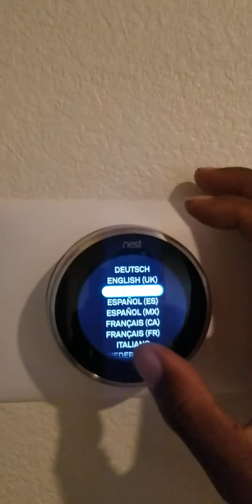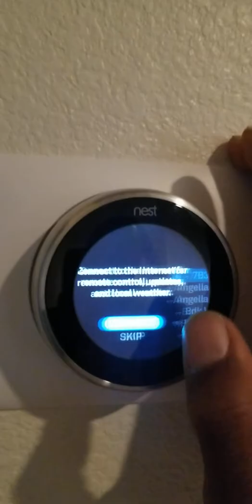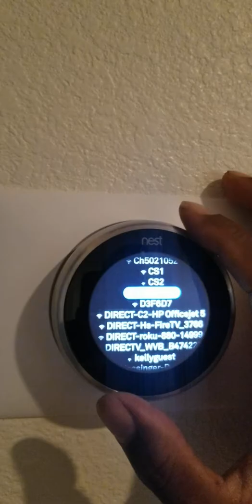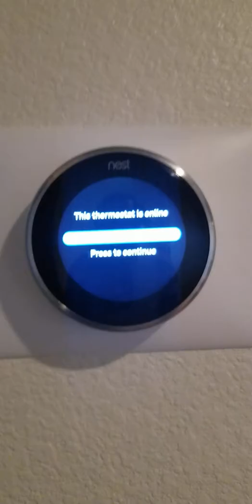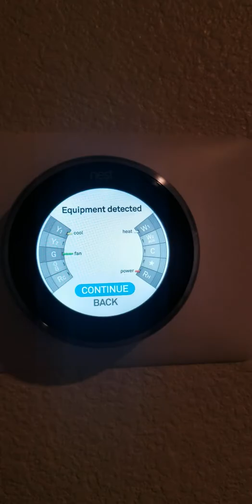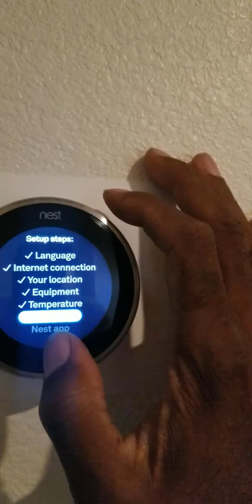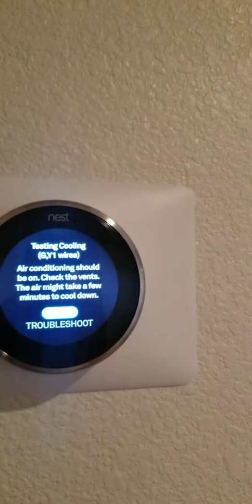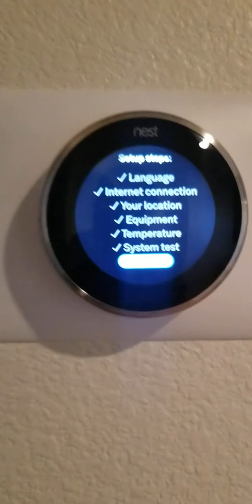Nesty nest 3rd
Nesty